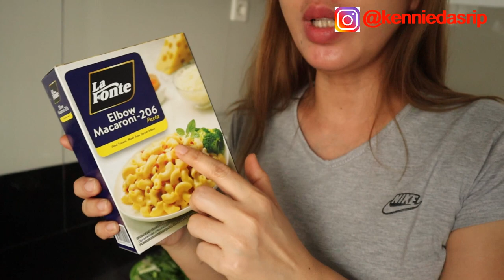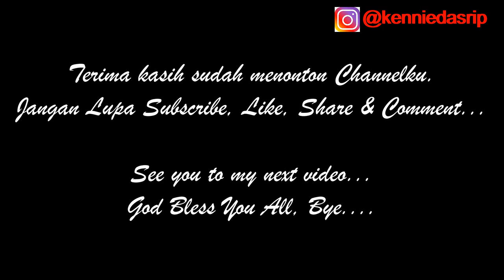SOUP AYAM MACARONI..........@kenniedasrip MENU#16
Hi all

SOUP AYAM MACARONI

Berikut ini bahan-bahannya :

4 siung Bawang Putih
4 Siung Bawang Merah
1 ruas ibu jari Jahe
2-3 Ltr Air
Tulang Ayam (sesuai selera)
250 gr Macaroni La Fonte
100 gr Wortel
100 gr Kentang
20 gr Daun Bawang
10 gr Daun Seledri
1 sdm Garam
1 sdm Masako Rasa Ayam
2 sdm Margarin (untuk menumis)

See ya...

Rgds,
Kennie Dasrip

Camera : Canon EOS M50 4K Mirrorless
Videographer : Eben Haezer
Editor : VCK & Kennie Dasrip
App : VSDC Video Editor